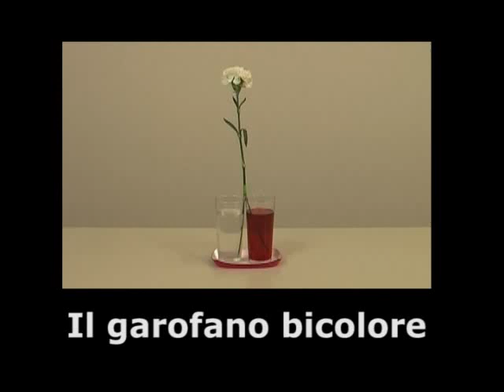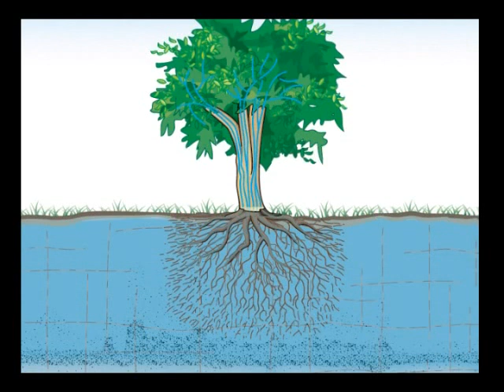Facciamo Scienze - esperienza 4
Video tratto da F. Tibone, Facciamo scienze, Zanichelli editore S.p.A., 2008